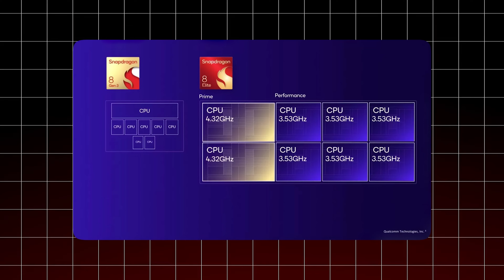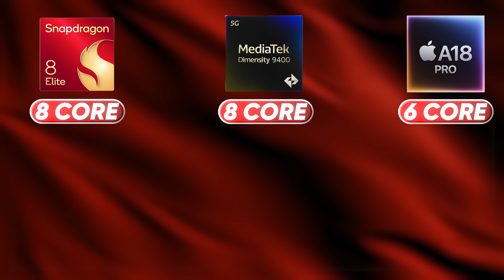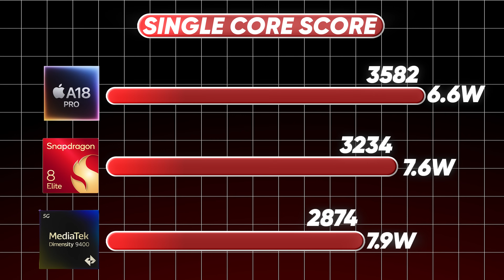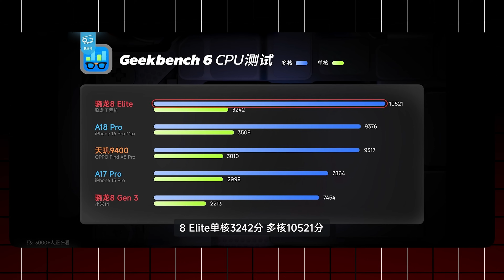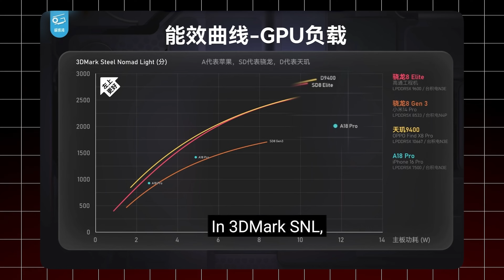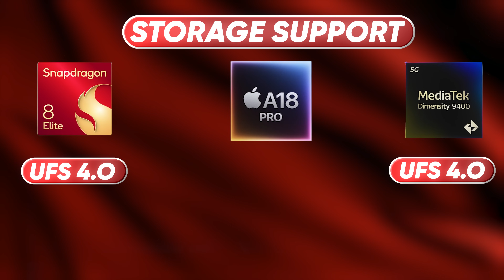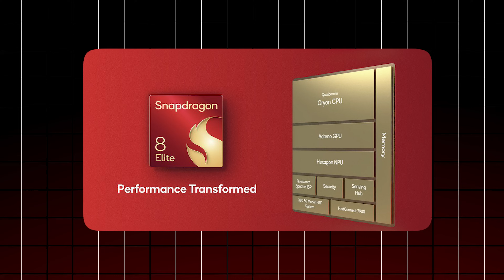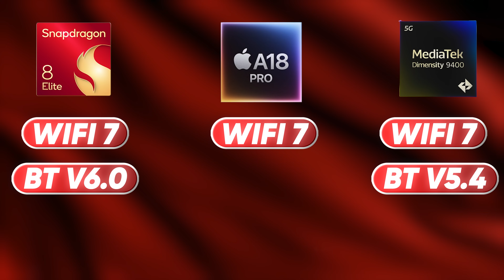Most Powerful SOC - Snapdragon 8 Elite vs A18 Pro vs MediaTek Dimensity 9400 !!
Thankyou